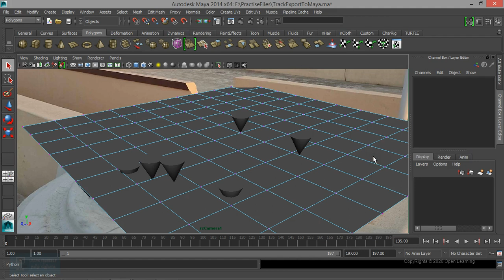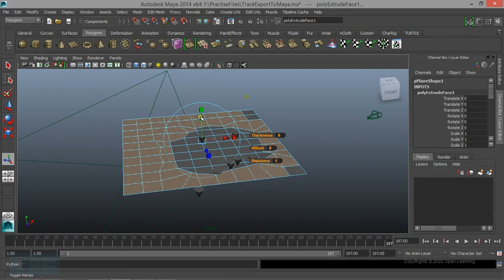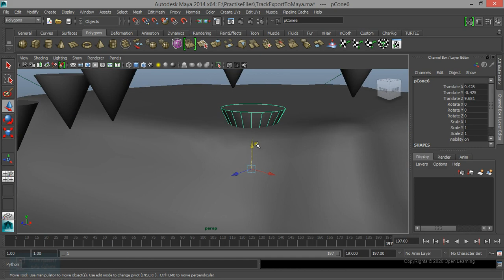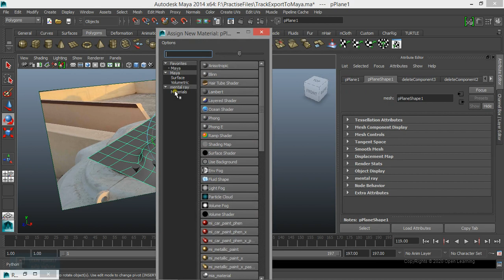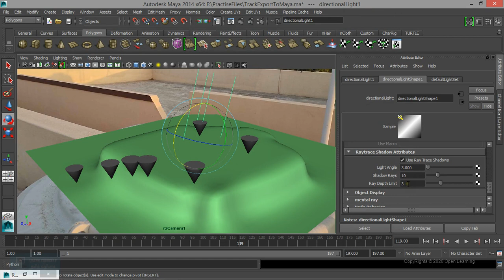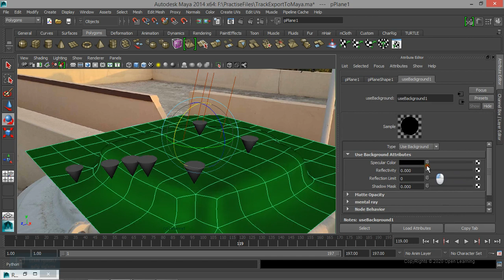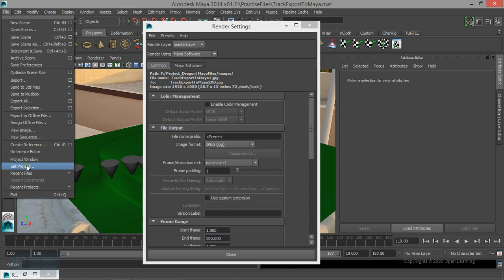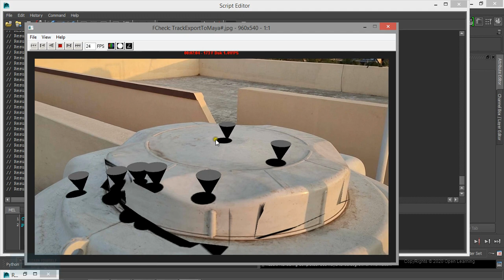Match Mover tutorial | Finishing Match Mover setup in Maya | Lesson 11/11 | Tamil Tutorial